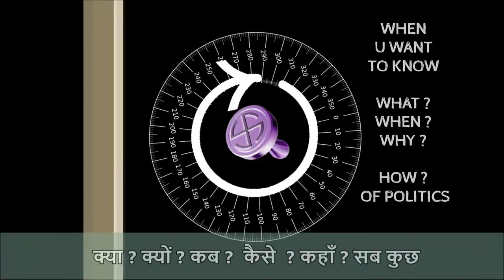2019 ELECTIONS LIVE ANALYSIS BY AK MISHRA @ stay tuned